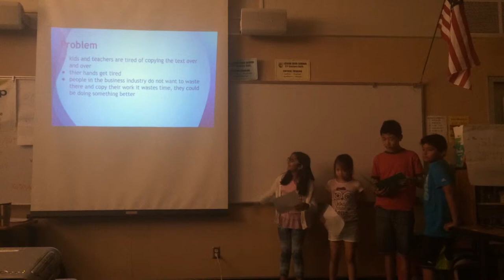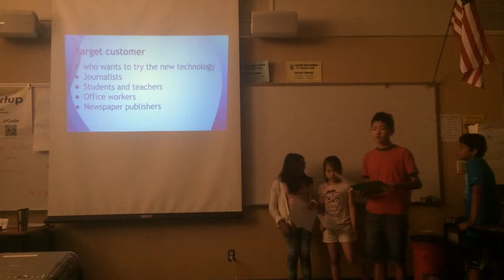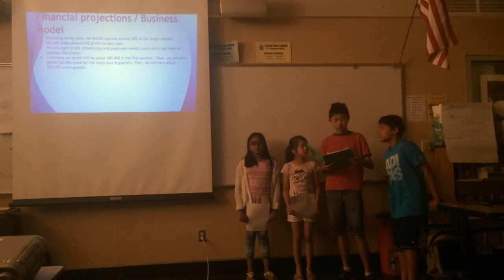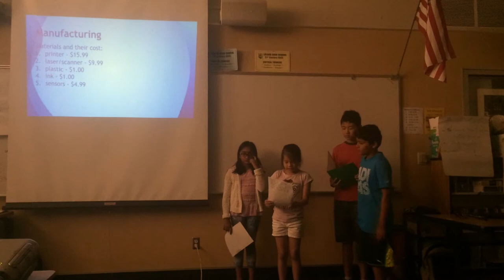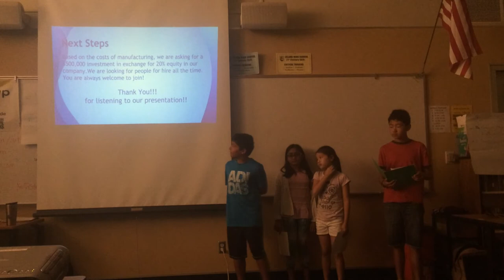2015 - San Jose - RocketPen